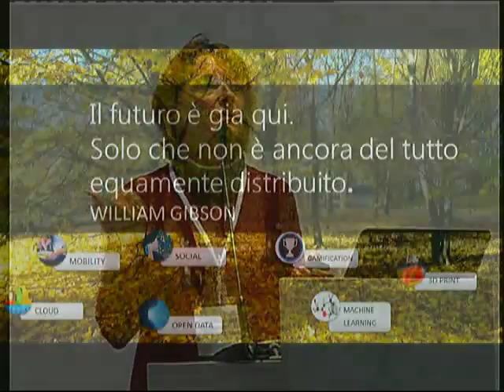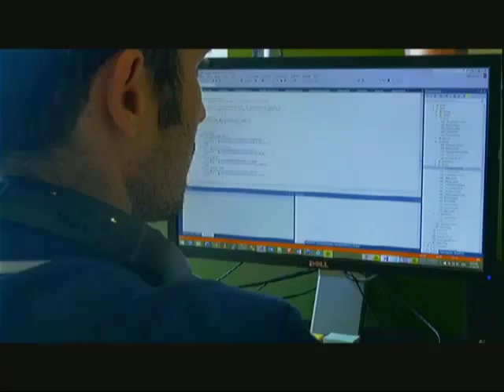Bianca Del Genio all'evento Data Driven Decision. Evento inaugurale di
l'intervento di Bianca Del Genio Direttore degli Affari Legali e Istituzionali Microsoft Italia all'evento inaugurale dei Smart city Exhibitione 2015 il 16 ottobre.
Oggi ci aspettiamo che siano i dati a guidare le decisioni a tutti i livelli, prima di tutto a livello politico. Ma ci sono delle variabili da considerare: la quantità dei dati disponibili, la loro qualità (affidabilità della fonte, frequenza di aggiornamento, apertura e possibilità di essere riutilizzati), la capacità di metterli a disposizione (quindi le tecnologie abilitanti), la capacità dell’utente di utilizzarli e trasformarli in conoscenza. I dati, insomma, diventano informazione e, in prospettiva conoscenza, solo se ben organizzati e se il settore pubblico si impegna a dare un indirizzo in termini di standard, di principi e di regole. In un mondo in cui ogni spostamento può essere controllato, in cui basta un algoritmo per conoscere i gusti di un determinato settore della popolazione, il rischio privacy e sicurezza è sempre dietro l’angolo e va preso in considerazione, senza per questo bloccare l’innovazione.